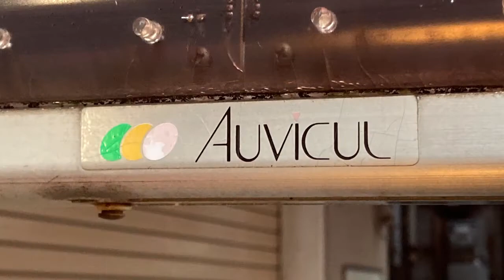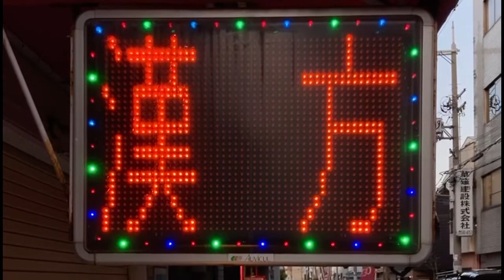広告用の電光掲示板 オービカル(AUVICUL)製 マル栄化粧品店(〒552-0001 大阪府大阪市港区波除３丁目４−８)